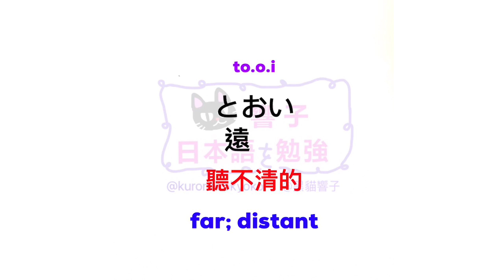JLPT N2 日本語能力試驗 | 大家的日本語 單語 | 學日文 香港 | Words 221［黑貓響子］